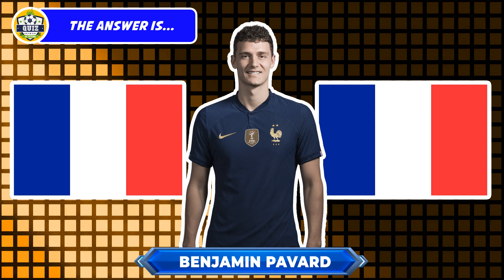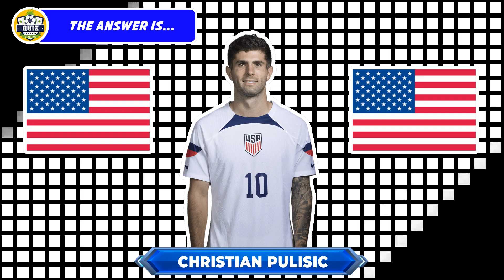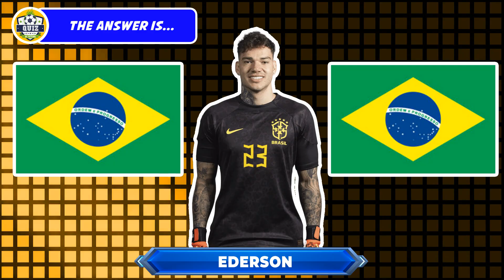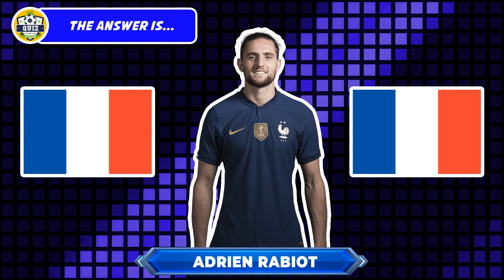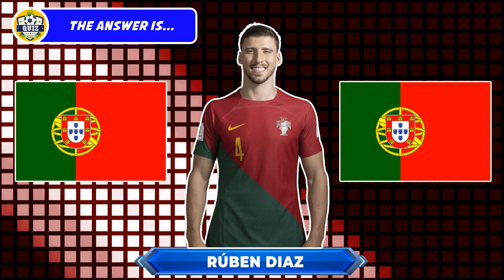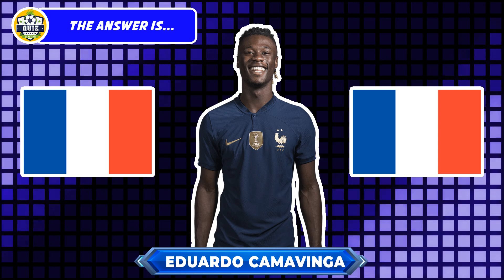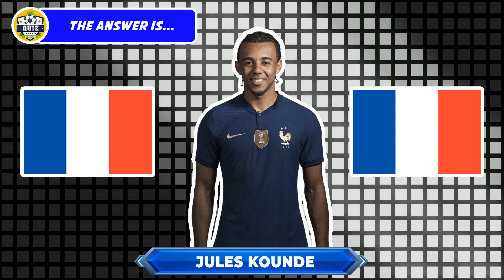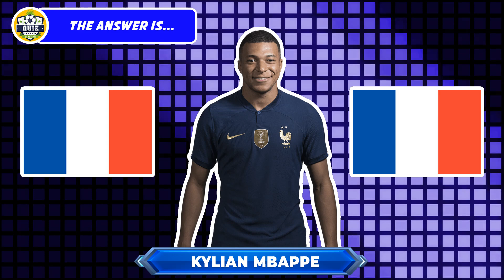FIND OUT THE PLAYERS WHO ARE ON THE WRONG TEAMS! WHAT IS THE CORRECT NATIONALITY? PART 2 (UPDATED)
Welcome to FOOTBALL QUIZ ⚽!!!

📌 here you will find quiz of the most varied types, all focused on the world of football ⚽.

😎 Our commitment is to amuse and pass knowledge in an interactive, cheerful, relaxed and educational way.

Are you prepared for this challenge🥇🥉🥈?

Write in the comments how many you got right and invite your friends to participate as well.

COME BACK ALL THE TIME!